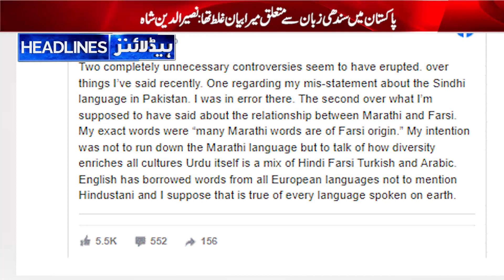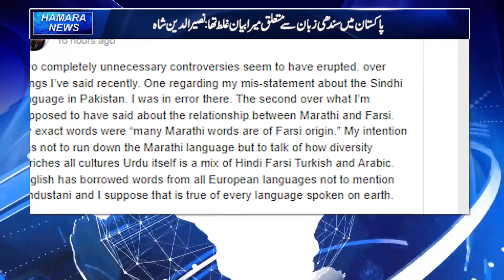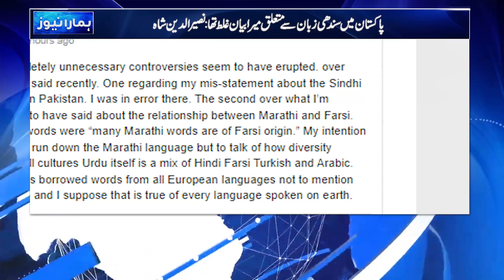Hamara Tv Prime Time News Headlines Today Live | Regional Breaking News Alerts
Show:
- bulletin

Topic:
News
  Host:
Okasha